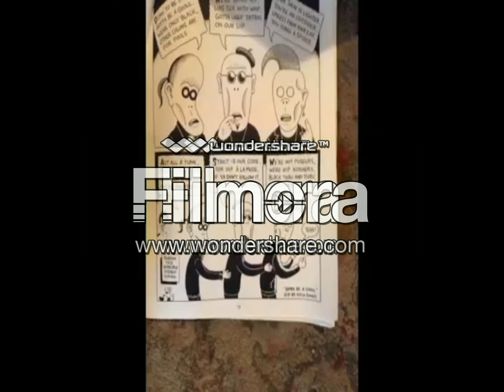Kurt Moss Sand